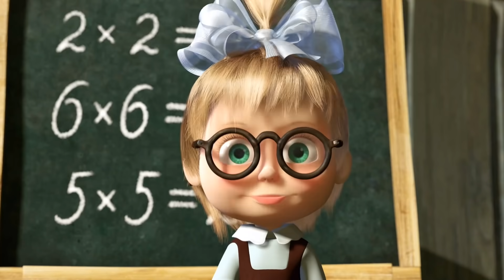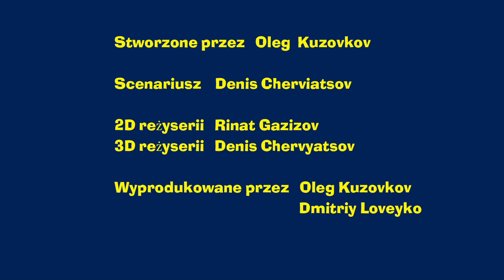Bajeczki Maszy 💥NEW 🪙 Ali Baba 🕌 Odcinek 15 🐻 Masha and the Bear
🪙 Ali Baba 🕌 Odcinek 15
Masza opowiada swoim lalkom bajkę o dobrym, lecz biednym Ali-Babie i jego bogatym i chwiym bracie Kasimie. Pewnego razu Ali-Baba podsłuchał zaklęcie, które otwiera zaczarowaną jaskinię pełną skarbów skradzionych przez rozbójników. Ali-Baba dzieli się sekretem z Kasimem. Kasim wszedł do jaskini, ale zapomniał zaklęcia i został złapany przez rozbójników. Zmusili go do nauczenia się na pamięć całej książki z opowieściami z tysiąca i jednej nocy. Ta bajka uczy nas, że warto pilnie się uczyć i nie oszukiwać.